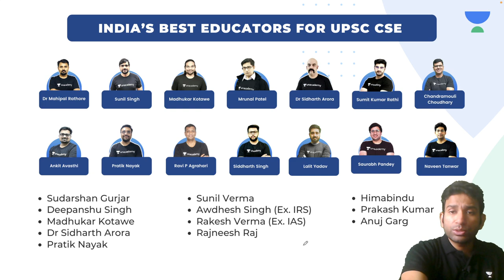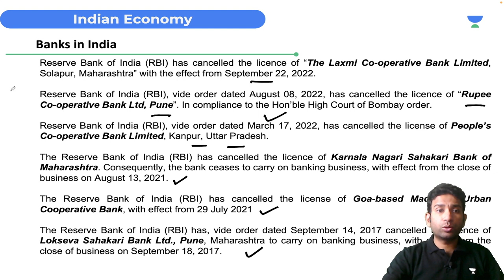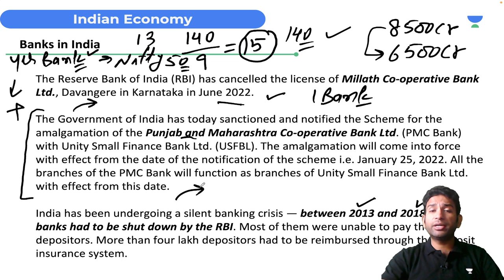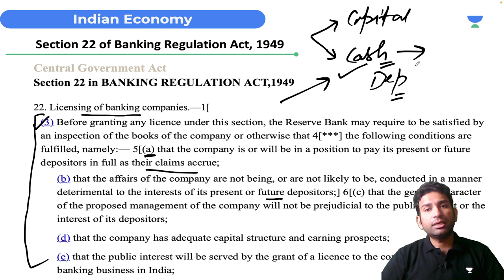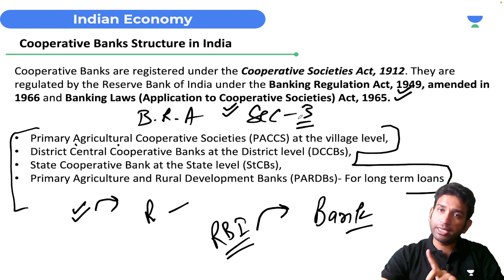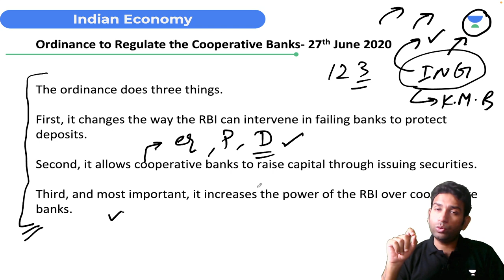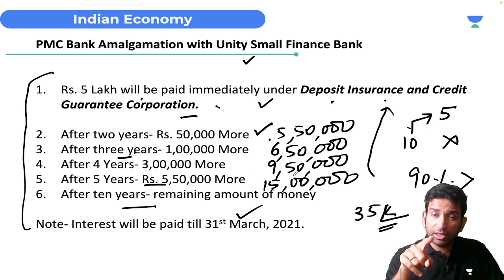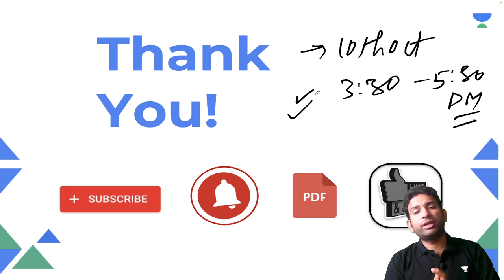Reason for Banks Failing in India | Explained by Pratik Gupta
In this lecture, Pratik Gupta will discuss The primary reason for bank failures in India

Pratik Gupta and more top educators are teaching live on Unacademy.

👉🏼 Call Pratik Gupta's team on 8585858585 and take your UPSC CSE Preparations to the next level.

Unacademy Learner App Benefits:
1. Learn from your favourite Educator
2. Dedicated DOUBT sessions
3. One Subscription, Unlimited Access
4. Real-time interaction with Educators
5. You can ask doubts in live class
6. Limited students
7. Download the videos & watch offline

Feel free to spread the word – share the videos with your friends and classmates.